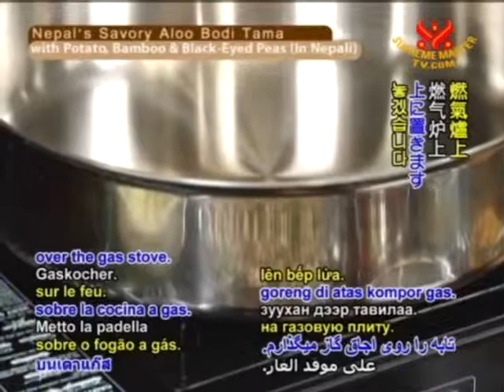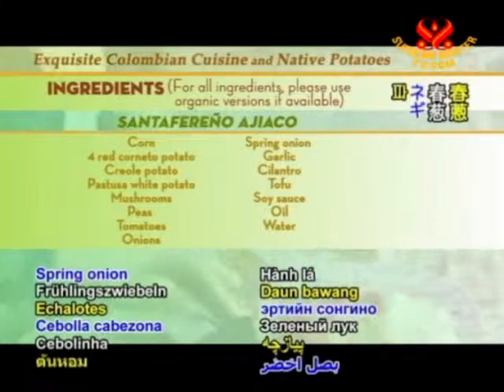Be Veg! Go Green! Save The Planet! - Vegetarianism - The Noble Way of Life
1. Nepal's Savory Aloo Bodi Tama with Potato, Bamboo & Black-Eyed Peas (In Nepali)
2. Exquisite Colombian Cuisine and Native Potatoes (In Spanish)